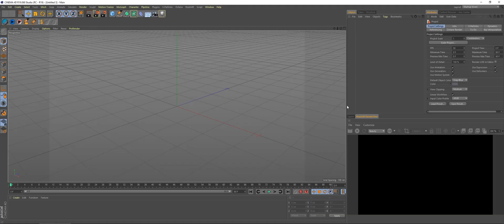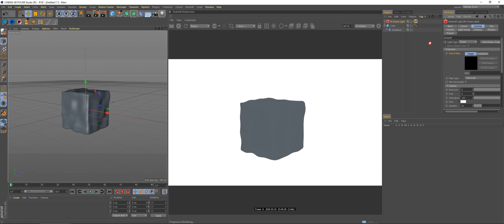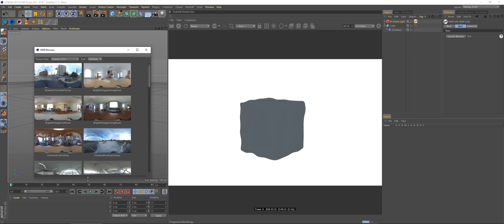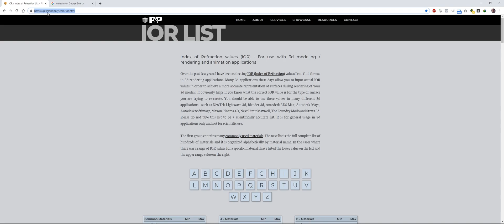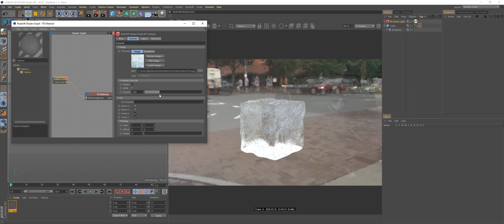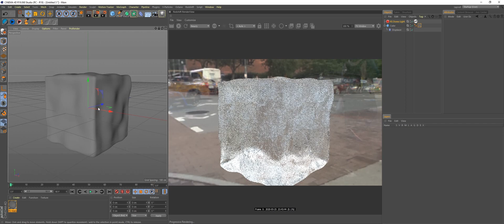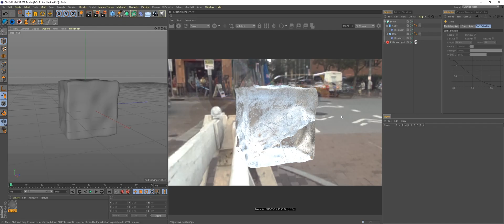Realistic Ice Cube Shader with Redshift | Cinema 4D Tutorial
Today I would like to share with you guys on how create Realistic Ice Cube Shader with Redshift in Cinema 4D !

You can download the project file too and use it in your own motion graphics work. Let me know if you found it useful!